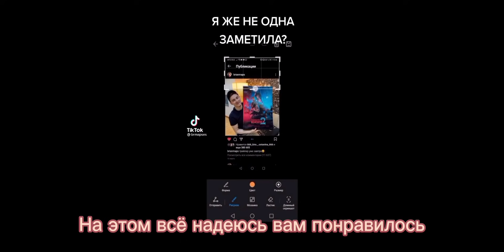✨Реакция родителей и брата Брайна Мапса из 2013 года на него✨ (оригинал)